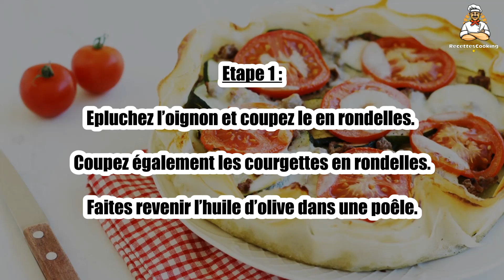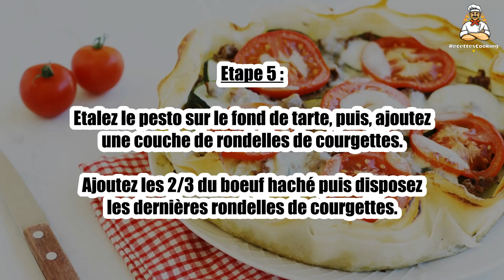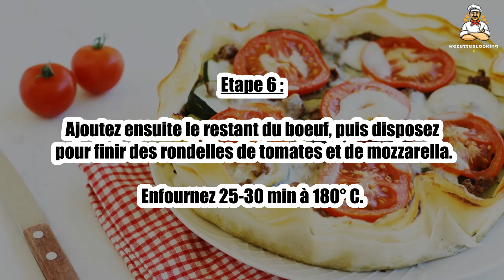Recette : Tarte légère aux courgettes, tomates et boeuf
Bonjour à tous, aujourd’hui recettescooking.com vous présente la recette suivante : Tarte légère aux courgettes, tomates et boeuf

TEMPS TOTAL : 70 min
Préparation : 30 min
Cuisson : 40 min

Ingrédients :

2 Belles courgettes
1 Tomate
1 Boule de mozzarella
1 Oignon
200 g Boeuf
4 Feuilles de brick
50 g Pesto
1 Filet d’huile d’olive
Sel
Poivre

Etape 1 : Epluchez l’oignon et coupez le en rondelles.

Coupez également les courgettes en rondelles. Faites revenir l’huile d’olive dans une poêle.

Etape 2 : Lorsque l’huile est chaude, faites y revenir l’oignon 1 min à feu vif.

Ajoutez ensuite les rondelles de courgettes et baissez à feu moyen.

Etape 3 : Couvrez avec un couvercle et laissez cuire 10 min environ.

Faites chauffer un filet d’huile d’olive dans une autre poêle à feu vif.

Etape 4 : Lorsque l’huile est chaude, ajoutez le boeuf émietté et faites revenir 1 min.

Disposez les feuilles dans un moule à tarte beurré.

Etape 5 : Etalez le pesto sur le fond de tarte, puis, ajoutez une couche de rondelles de courgettes.

Ajoutez les 2/3 du boeuf haché puis disposez les dernières rondelles de courgettes.

Etape 6 : Ajoutez ensuite le restant du boeuf, puis disposez pour finir des rondelles de tomates et de mozzarella.

Enfournez 25-30 min à 180° C.

00:00 Recette : Tarte légère aux courgettes, tomates et boeuf
00:20 Informations sur le temps de cuisson
00:32 Ingrédients
00:46 Etape 1 : Tarte légère aux courgettes, tomates et boeuf
01:00 Etape 2 : Tarte légère aux courgettes, tomates et boeuf
01:16 Etape 3 : Tarte légère aux courgettes, tomates et boeuf
01:29 Etape 4 : Tarte légère aux courgettes, tomates et boeuf
01:43 Etape 5 : Tarte légère aux courgettes, tomates et boeuf
01:58 Etape 6 : Tarte légère aux courgettes, tomates et boeuf